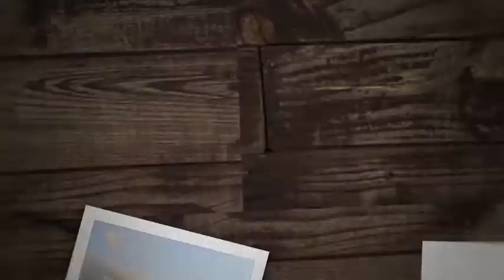Showreel 2010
My first motion graphic showreel

Giorgio Lafiandra